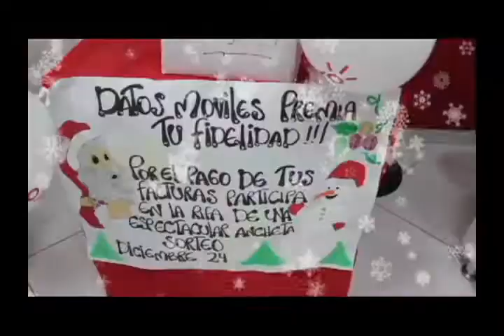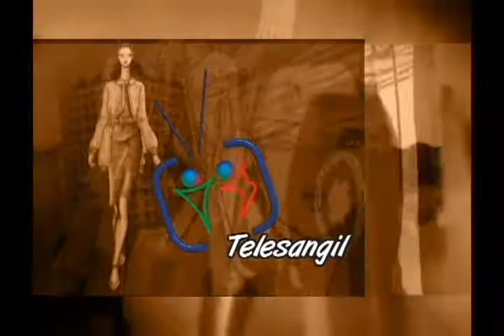ENTRETENIMIENTO INFORMATIVO TELESANGIL 10 DICIEMBRE 2018